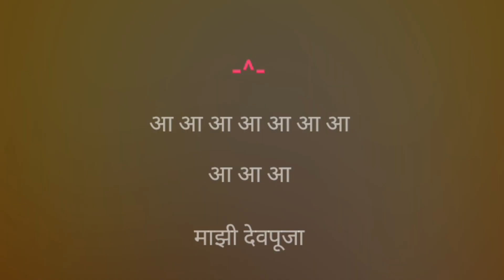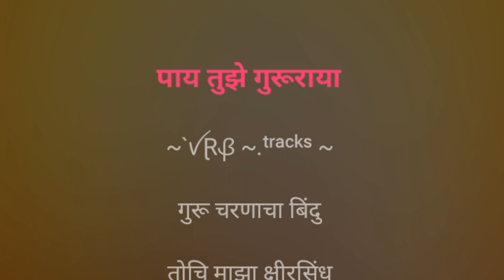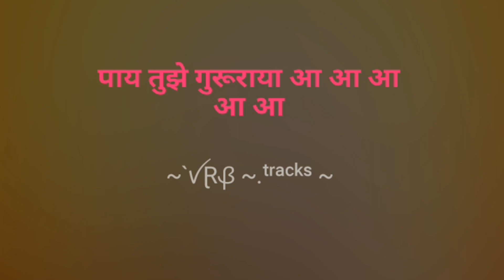Mazi Devpooja | Karaoke Track | माझी देवपूजा पाय तुझे गुरुराया | R N Paradkar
माझी देवपूजा...

Karaoke Track

स्वर :- आर एन पराडकर

गीत :- शिवदीन केसरी

संगीत :- आर एन पराडकर

Song Lyrics :-

आ आ आ आ आ आ

माझी देवपूजा पाय तुझे गुरुराया

गुरु चरणाची माति तेचि माझी भागीरथी

तेचि माझी भागीरथी

गुरुचरणाचा बिंदु तोचि माझा क्षीरसिंधू

गुरुचरणाचा बिंदु आ आ आ

तोचि माझा क्षीरसिंधू

गुरुचरणांचे ध्यान तेचि माझे संध्यास्‍नान

शिवदिन केसरी पाही

शिवदिन केसरी पाही सद्गुरुविना दैवत नाही

सद्गुरुविना दैवत नाही

सद्गुरुविना दैवत नाही

पाय तुझे गुरुराया

~`ꪜⱤᏰ ~.ᵗʳᵃᶜᵏˢ ~

Declaration :-

All credits and rights reserved by :- R N Paradkar, Shivdin Kesari and the owners and the Creators.